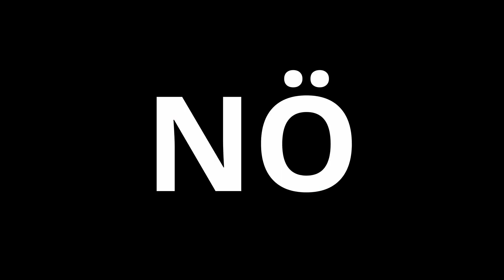Simon & Paul Teil 3 - Game of S.C.O.O.T. | Banana Scoot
Teil 3 des Blockbuster von Game of S.C.O.O.T. mit Simon und Paul. Viel Spaß!